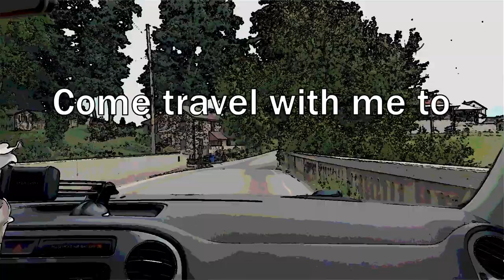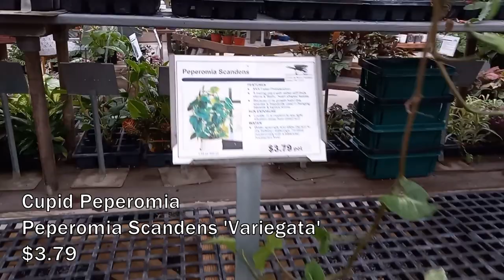VLOG 15: Let's Go PLANT SHOPPING at KEN'S GARDENS! SUMMER 2022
Thank you for being here. My name is Rose, and I love all things plants. 🪴

I hope you enjoy watching this video! God bless! ❤️